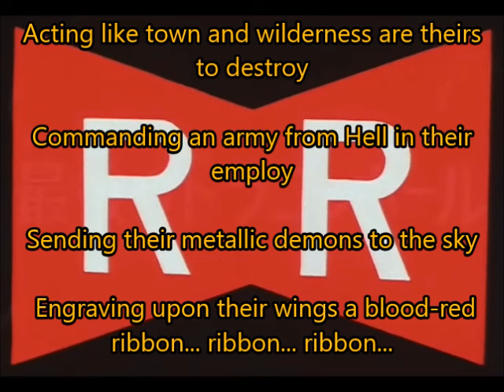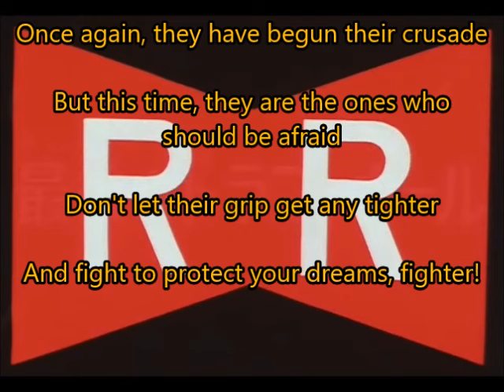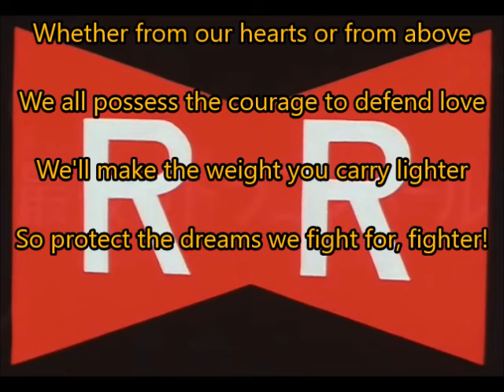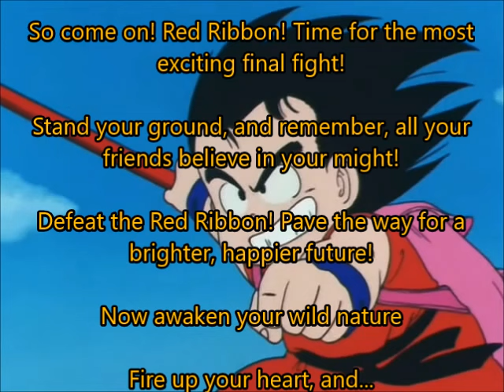Dragon Ball- Moeru Heart De Red Ribbon Gun wo Yattsukero Lyrics [ENGLISH ADAPTATION]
Another one of these. Still waiting to see if I'm hit with a block for using the song, in which case I'll go ahead and take it down and try to find a suitable instrumental. I did find one good edited version of this track, but it may be a little tough to get written permission considering- nobody gives a shit, why am I even typing this?

Anyway, original lyrics were done by Takemi Yoshida. Arrangement by Kenji Yamamoto and vocals done by "Wonderland Gang". Sure, why not?